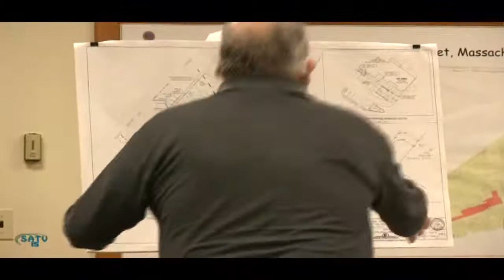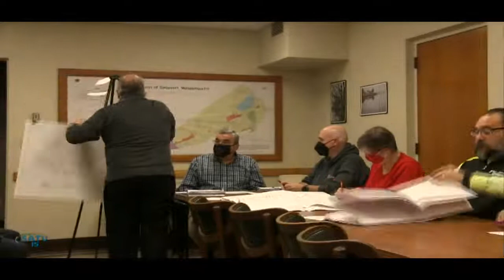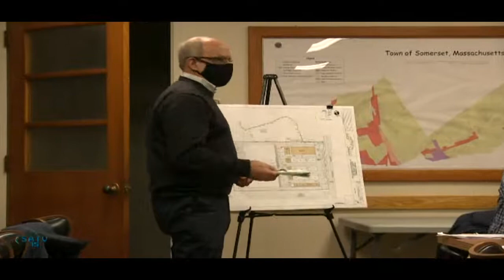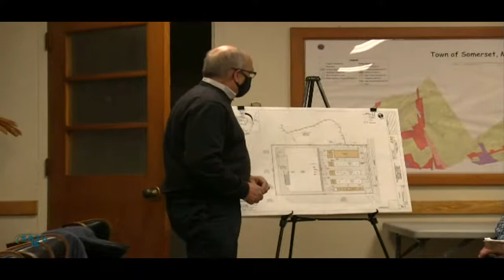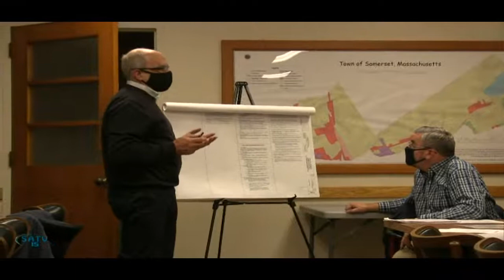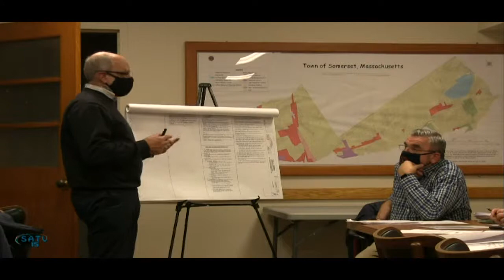Somerset Conservation Commission - December 27, 2021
A meeting of the Somerset Conservation Commission held at the Town Hall Hearing Room.